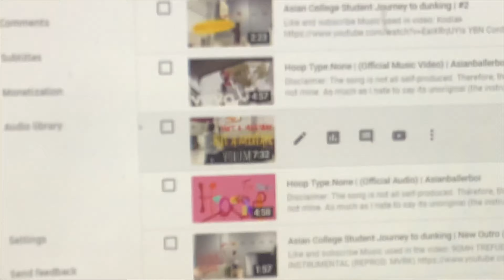Random moments in my Quarantine.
Music used in video:
Tyler The Creator & ASAP Rocky - Potato Salad Official Instrumental